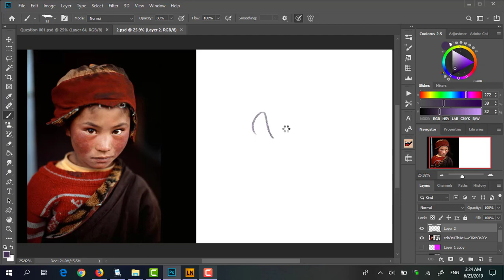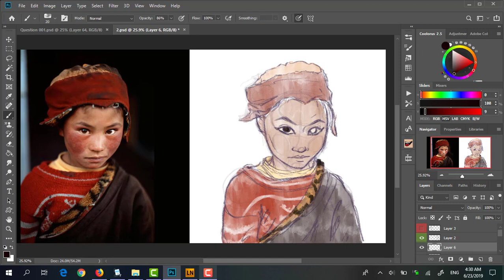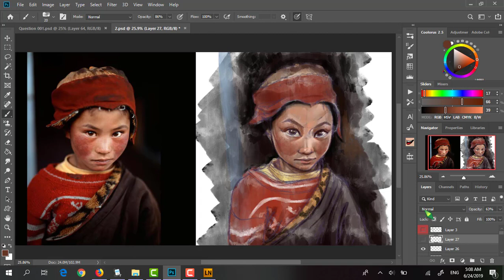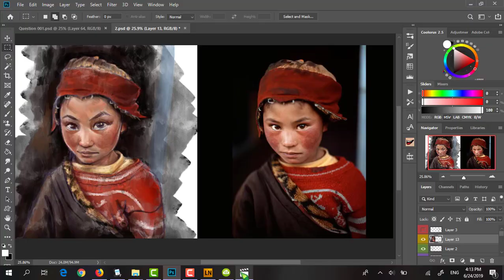2/100 Heads Challenge! First Time Painting a KID!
I’m supposed to draw 100 heads in 10 Days! This is head 2/100 😂 I’m mad at my internet being bad tho, it wasn’t working since morning and it’s still acting weird 🙄

I think this is the first kid I ever drew or painted tho 😂

ArtStation (Everything in one Place!

🔮 You can Ask me Questions here! 🔮